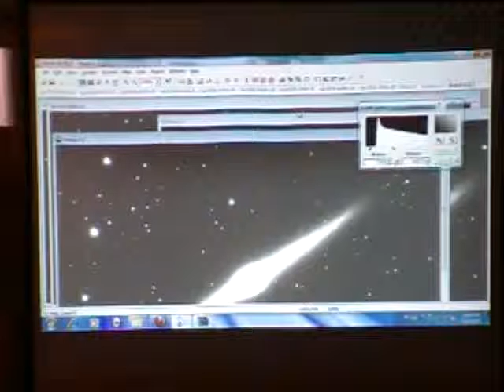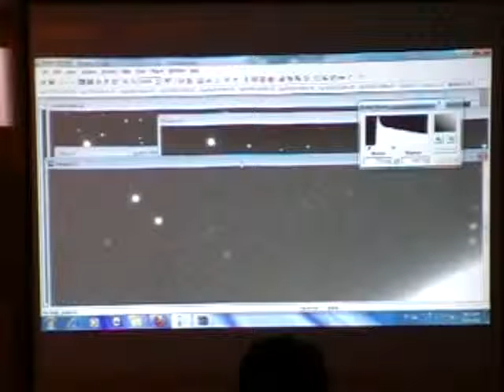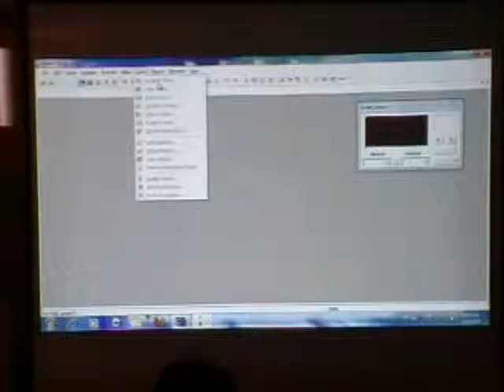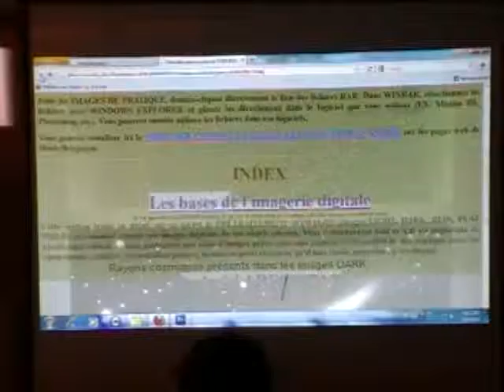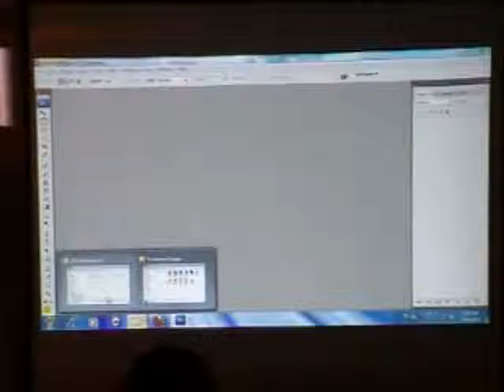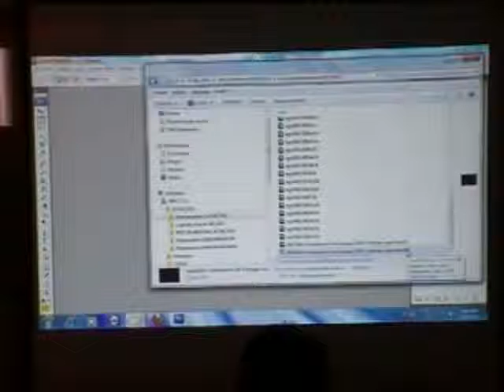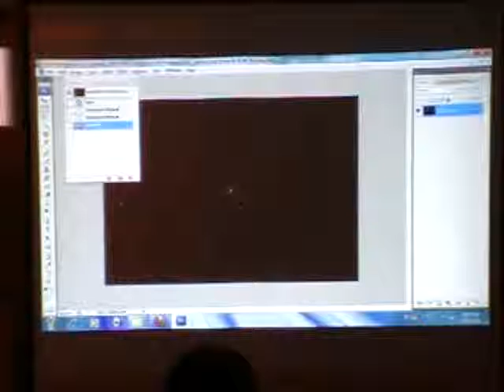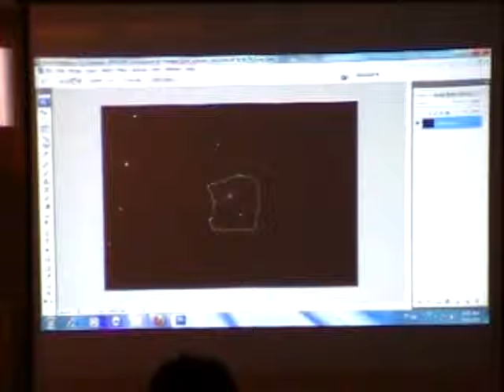ACAIQ - Congrès astrophotographie Saint-Liboire 2011 - ...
Posted via email from SAM VIDEO